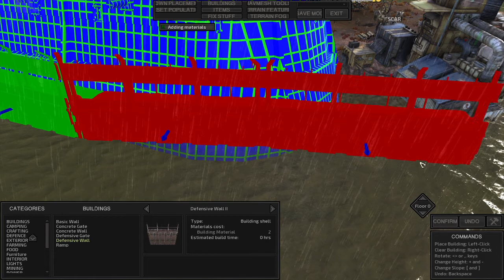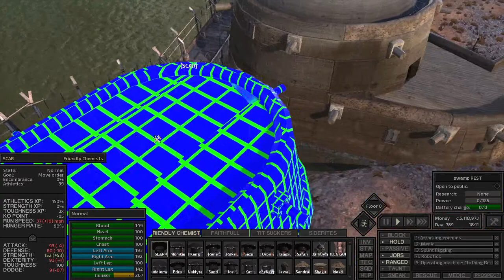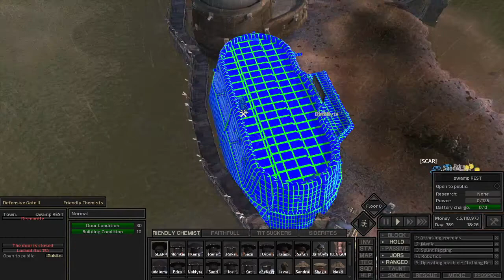Kenshi base building archive 1 Narkopolis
This is a part of a long stream where i was building kenshi base
Narkopolis
i made great double gate setup, but wasnt sure if it would work so
i restarted the game and navmesh collisions loaded
so i could no longer finish without F12 menu